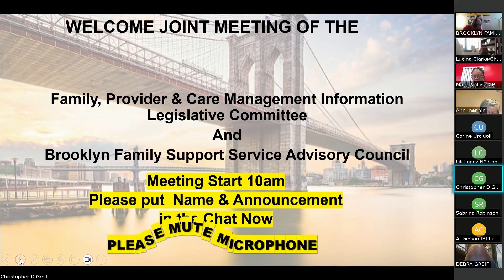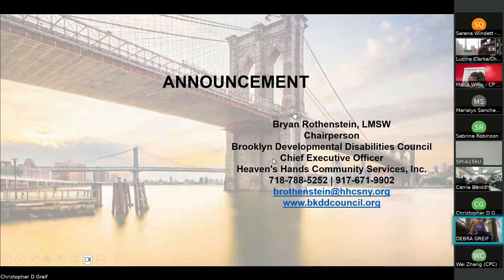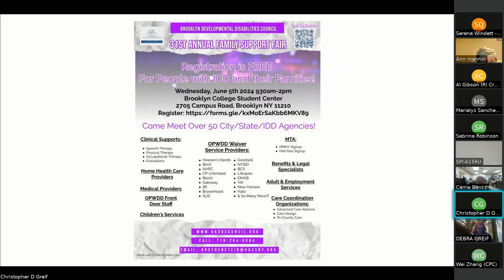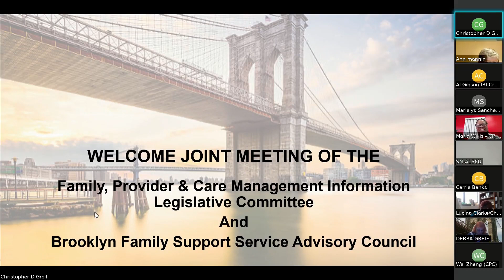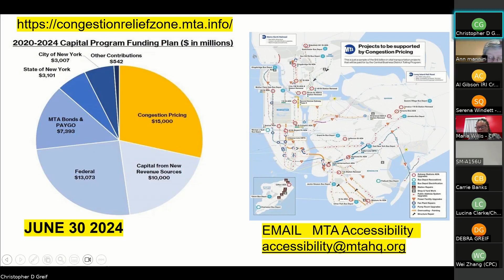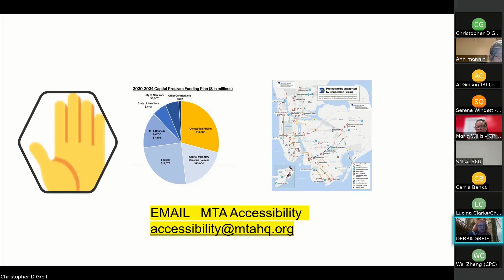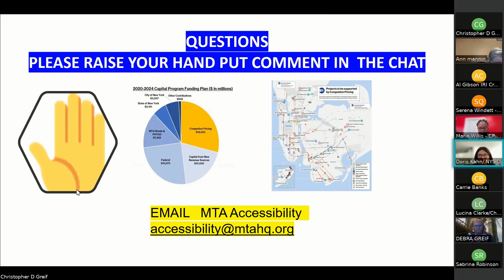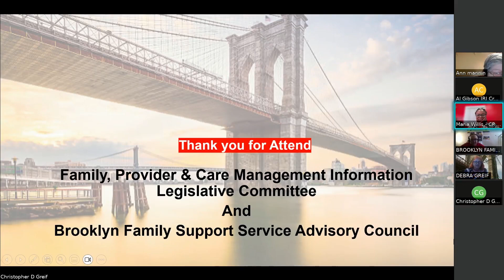JOINT MEET Family Provide Information BFSSAC LEGISTRATION May 2024